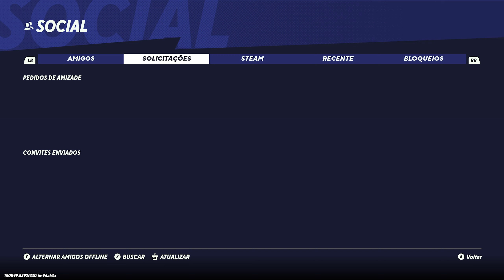Como Jogar de 2 Multiversus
Como Jogar de 2 Multiversus. Hoje venho trazer para vocês um vídeo mostrando Como Jogar de 2 Multiversus de um jeito fácil e bem rápido então espero que vocês gostem do vídeo.